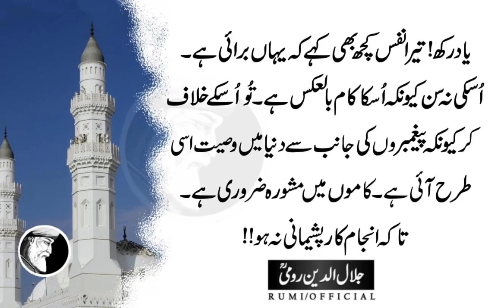Koocha Ba Koocha Phirta Reh Jab Tak Allah Ka Wali Na Mil Jaye Phr Muh Na Peechy Kar | Rumi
In this Aye Bhai Susti K Waqt Aur Sard Maqam K Waqt Sabar Akhtiar Kar Ley.